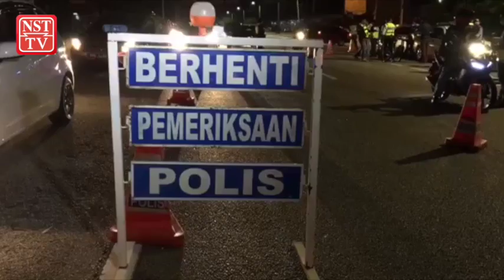Lima ditahan memandu di bawah pengaruh alkohol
Lima lelaki yang memandu di bawah pengaruh alkohol melebihi had ditetapkan, ditahan polis dalam sekatan jalan raya (SJR) yang diadakan di Kilometer 10.8 Lebuhraya Lingkaran Luar Butterworth (LLB), awal pagi 7 Jun.